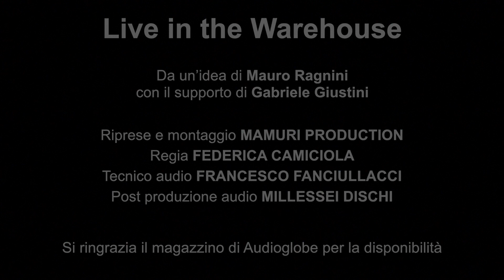Micah P. Hinson - She Don't Own Me (LIVE IN THE WAREHOUSE)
Micah P. Hinson performing She Don't Own Me at the Audioglobe’s headquarter for Live in the Warehouse.
Featuring Andrea Ruggiero on violin.

Micah stopped by the Audioglobe’s warehouse before his show with full band at FAB in Prato to play three songs taken from the reissue of Micah P. Hinson and the Opera Circuit (2017, Bronson Recordings)

Created by Mauro Ragnini with the support of Gabriele Giustini
Directed by Federica Camiciola/Mamuri Production
Sound engineer: Francesco Fanciullacci
Recorded in the Audioglobe Warehouse on April 5th 2017